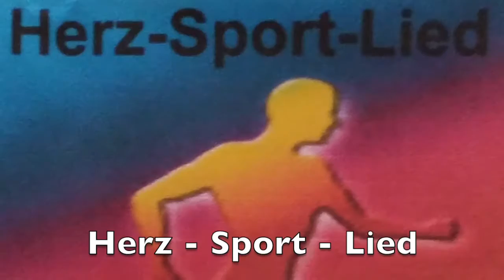Herz - Sport - Lied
Anlässlich des 24. Herz Wandertages am 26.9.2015 in Burg/ Spreewald hat der Spreewaldsänger Jürgen das "Herz - Sport - Lied" komponiert und gesungen.